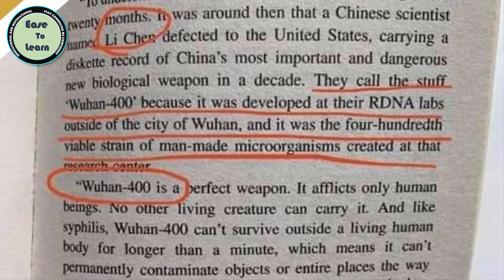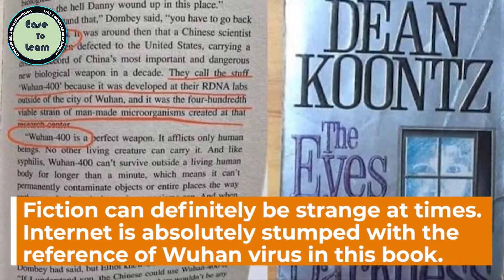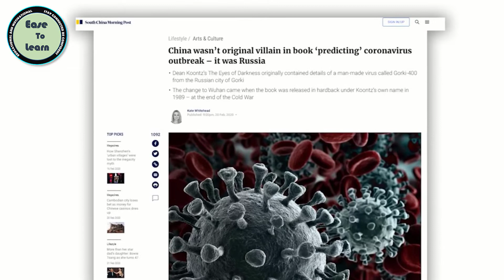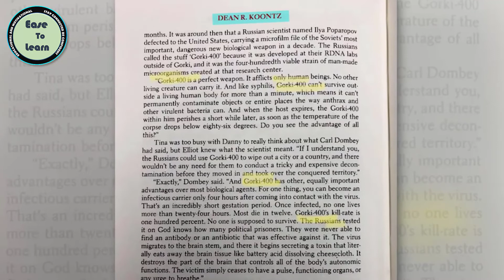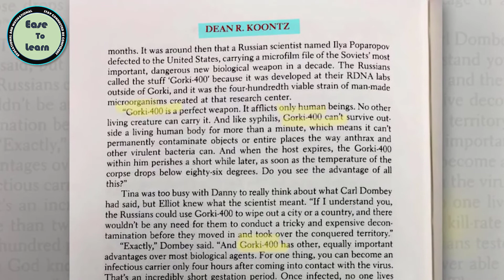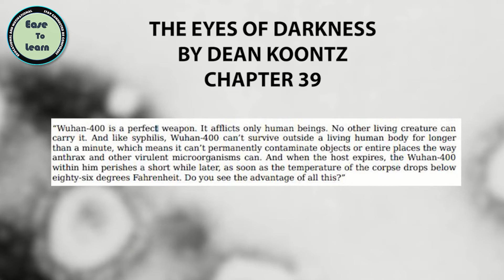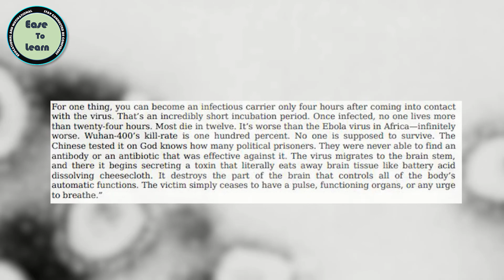40 Year Ago,Dean Koontz Novel Predicted Corona virus ||Kia CronaVirus PrePlan Tha in Urdu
Wuhan - 400, Dean Koontz Novel Predicted Corona virus?? [Ease To Learn] [Kia CronaVirus PrePlan Tha]
In This Video We Will Tell You. Can You believe it that that corona Virus was preplanned... do you know ebola virus?
Do You know About Dean Koontz novel??
If you don't know then please watch Our Video and Share to others Thanks everybody .